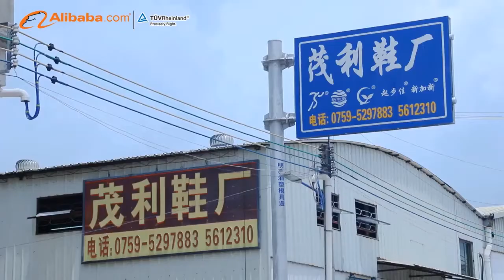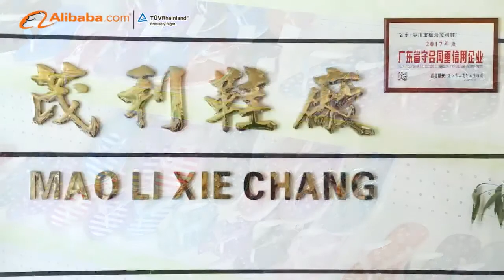Maoli Shoes Factory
Welcome to come visit our factory. We have high quality PVC slippers for you choose.